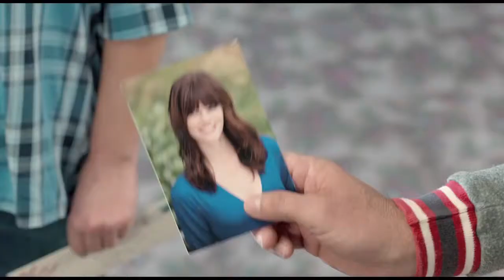Dumb and Dumber To Official Trailer Premiere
Follow Milk the Franchise:
Category Entertainment License